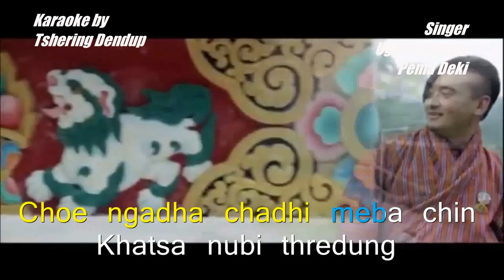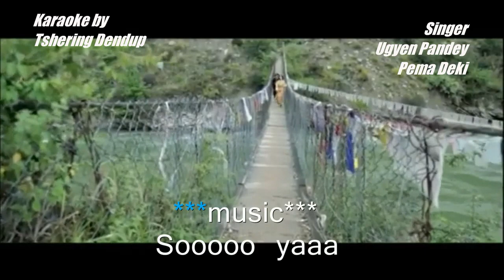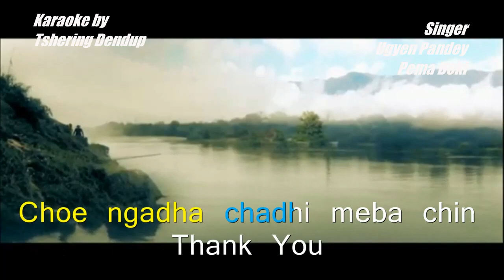Choe ngadha chadhi meba non vocal lyrical video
from the film drackzin gyalmo